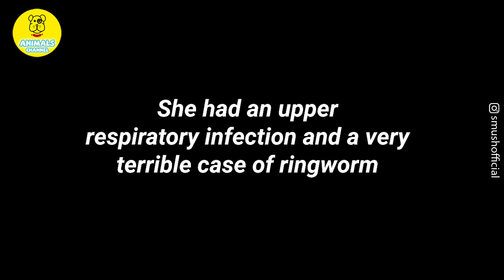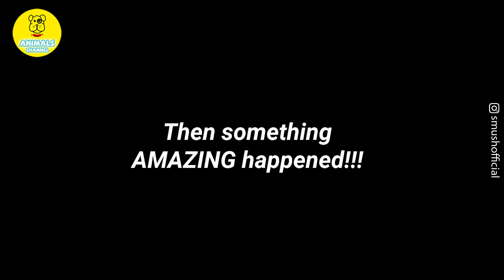Vet student saved the kitten who was scheduled to be euthanized